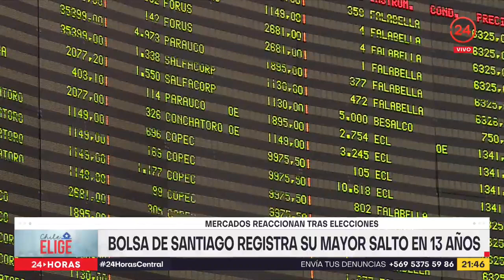Calor, largas filas y cierre de locales: Las dificultades que marcaron la votación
Calor, inaccesibilidad de algunos recintos y el cierre de locales fueron las dificultades que tuvieron que enfrentar los electores este domingo. Complejidades que esperan no se repitan en la segunda vuelta del próximo 19 de diciembre.